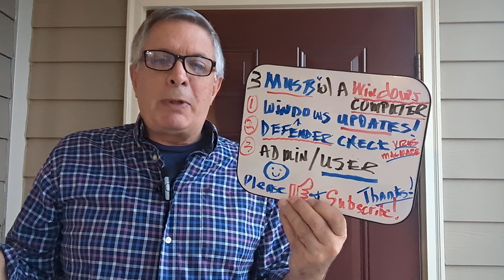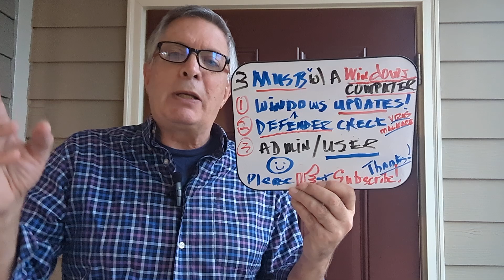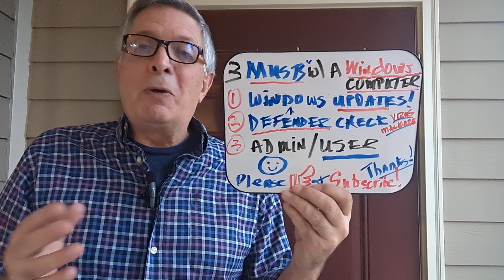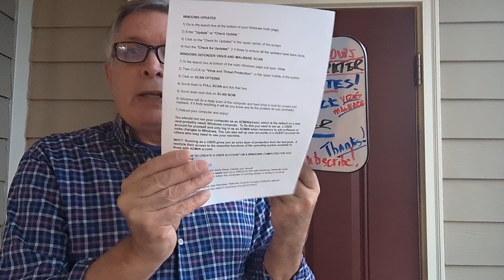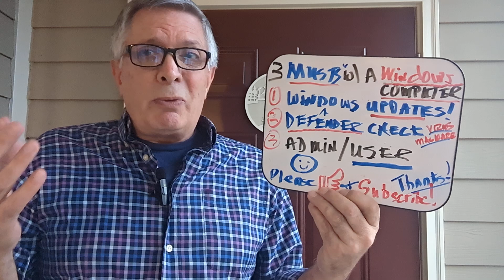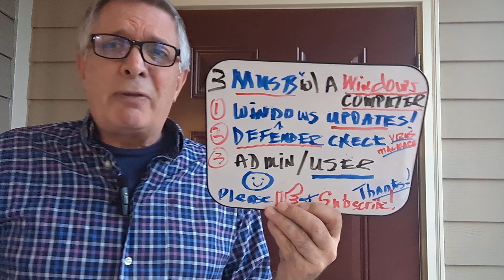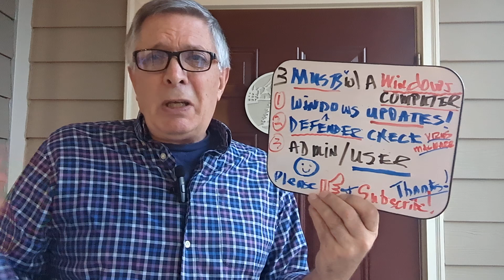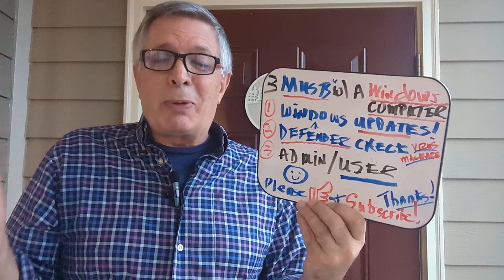Own a Windows 11 or 10 Computer? Here are 3 Things You MUST Do to Stay Safe on The Internet!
I've got 45 years experience using, building, fixing and programming PCs of various kinds. See the information below for more details on how to run Windows Updates, Windows Defender and how to set up your computer use as a USER and only run ADMIN when needed.

WINDOWS UPDATES

1) Go to the search box at the bottom of your Windows main page.

2) Enter "Update" or "Check Update."

3) Click on the "Check for Updates" in the upper center of the screen

4) Run the "Check for Updates"  2-3 times to ensure all the updates have been done.

WINDOWS DEFENDER VIRUS AND MALWARE SCAN

1) In the search box at bottom of the main Windows page just type: virus

2) Then CLICK on "Virus and Threat Protection": in the upper middle of the screen

3) Click on SCAN OPTIONS

4) Scroll down to FULL SCAN and tick that box.

5) Scroll down and click on SCAN NOW

6) Windows will do a deep scan of the computer and hard drive to look for viruses and malware. If it finds anything it will let you know and fix the problem for you (normally).

7) Reboot your computer and enjoy!

P.S. Most Windows users do NOT need to run third-party anti-virus, anti-malware etc software. Windows Defender, included FREE with Windows is sufficient.  Don't waste your money on Norton, PC Matic, McAfee etc!!!

RUN YOUR WINDOWS COMPUTER as a USER, NOT as ADMIN!

You should not run your computer as an ADMINistrator, which is the default on a new (and probably used) Windows computer.  To fix this you need to set up  a USER account for yourself and only log in as an ADMIN when necessary to add software or make changes to Windows. You can also set up user accounts or a GUEST account for others who may need to use your machine.

WHY?  Running as a USER gives you an extra layer of protection from the bad guys.  It restricts their access to the essential functions of the operating system available to those with ADMIN access.

HERE'S HOW TO CREATE A USER ACCOUNT ON A WINDOWS COMPUTER FOR YOU AND OTHERS

FREQUENCY? Once you have done these checks you should do WINDOWS UPDATES every week and run a VIRUS SCAN with Windows Defender once or twice a month at a minimum or when the computer is running slowly or acting in unusual ways.

Most security experts suggest that Windows Defender is good enough protection against malware.  The exception might be users in business and government.

Do let me know if you have any questions.

Dan V...